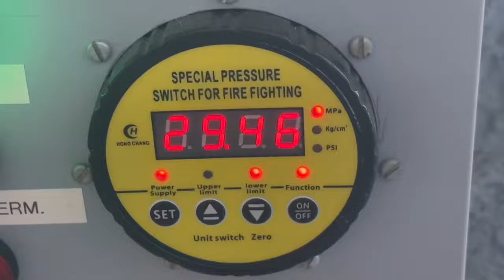+um Miniscuba pro Wanderson Martins , e pra vc ? Será que serve um Miniscuba , será útil ? Veja ..